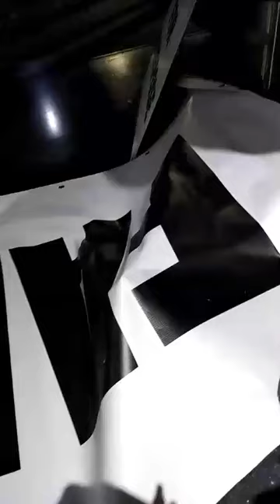Occupation of the FAKE NEWS RTE headquarters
Brave lady Dee Wall has occupied the RTE headquarters in relation to RTE not showing transparency with the upcoming elections.

Candidates banned from any debate are the likes of Ben Gilroy, Hermon Kelly, Gemma O Doherty, Dolores Cahil, Mellisa O Neil, Justin Barrey, Pat Greene to name but a few. All candidates above are from true patriotic parties such as The Irish Freedom Party, Direct Democracy Ireland, The National Party, Independents and other parties

Dee is demanding she speak to one of the main RTE representatives John Williams.

She is exercising her constitutional right of article 40 section 6 of which we are entitled to do so in a public area without arms or any interference by the state.

This interference by the state broadcaster is criminal.

Why should the Citizens of Ireland pay for FG/FF propaganda to a broadcaster that does not represent the People of Ireland.